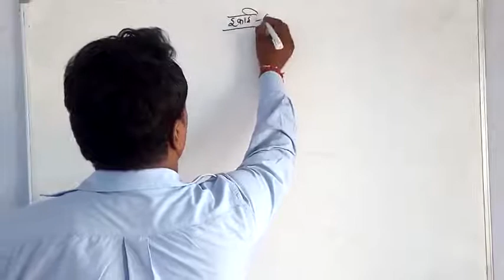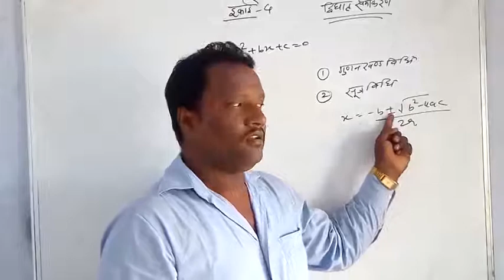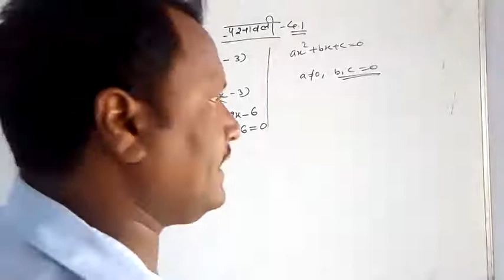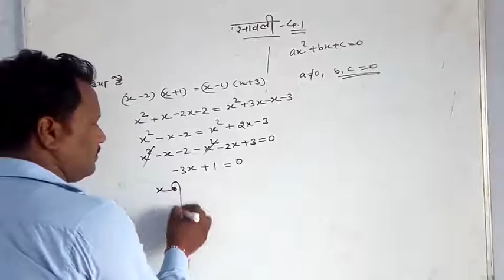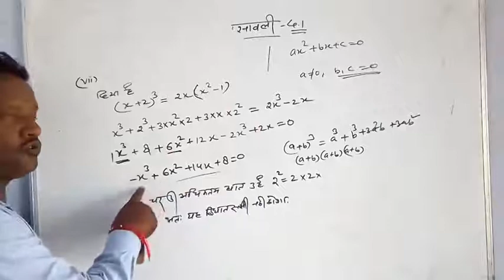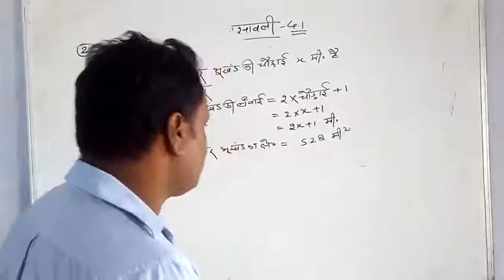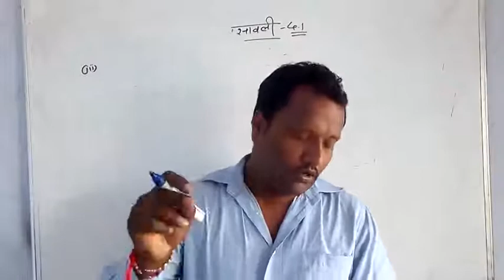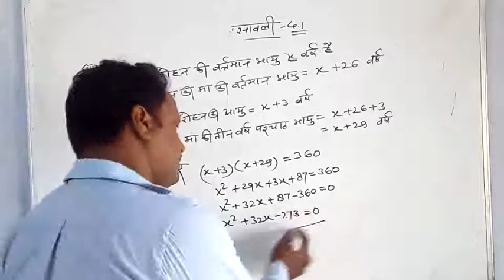Mathematics (class- 10)